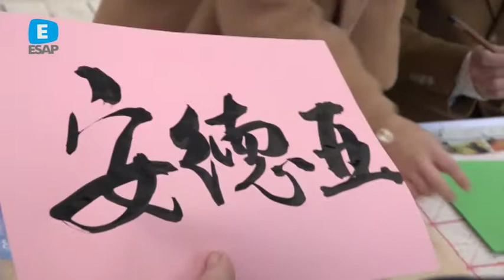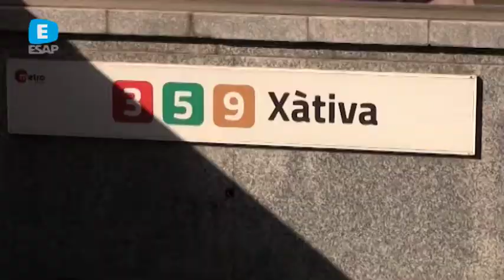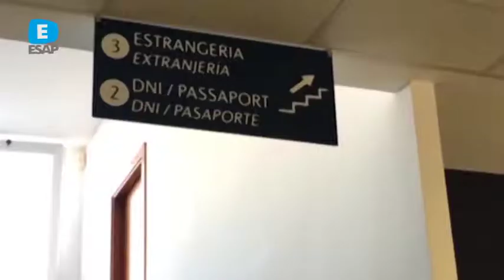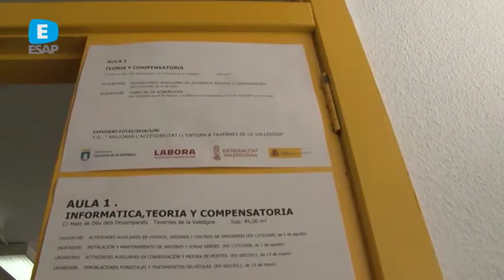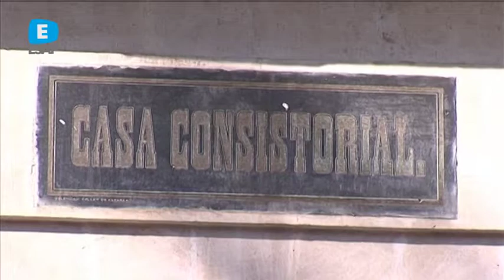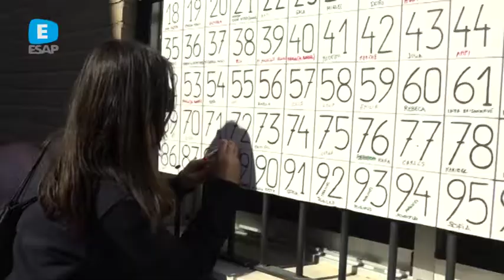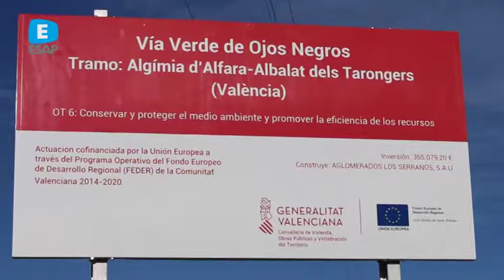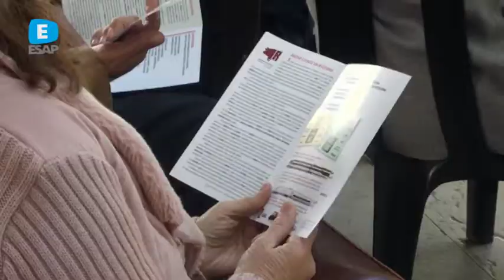ESAP INFORMATIUS 05 FERER 2019